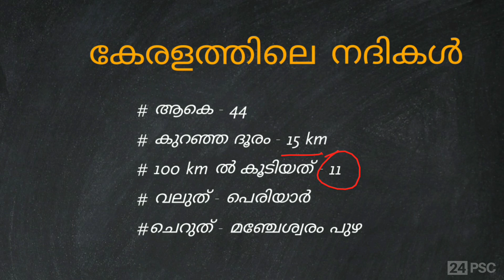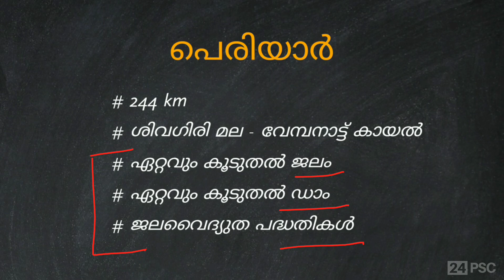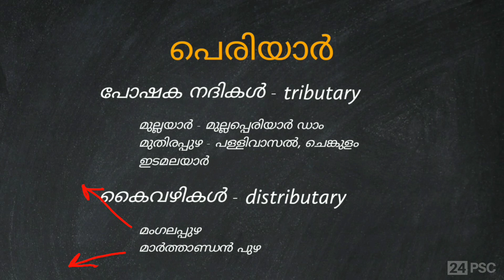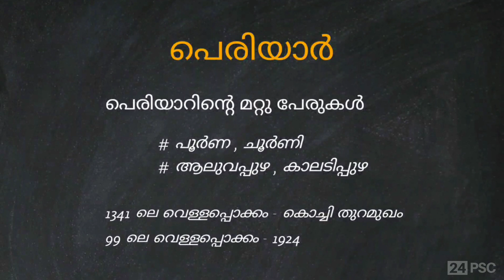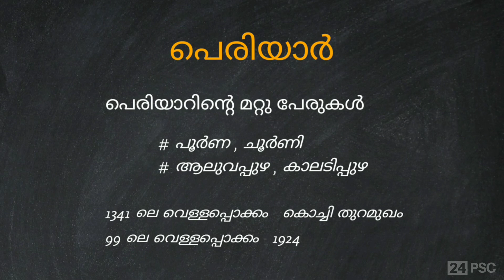Rivers in Kerala | Periyar | Kerala PSC geography | Samagra Psc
24 PSC is an educational channel which provides free classes that covers major topics about basic facts of rivers in Kerala, and informations about the major river in Kerala - Periyar river.

2:37 മംഗല പുഴ പതിക്കുന്നത് ചാലക്കുടി പുഴയിൽ ആണ്. ( വീഡിയോയിൽ തെറ്റായി ചാലിയാർ എന്ന് പറയുന്നുണ്ട്. അത് തിരുത്തി *ചാലക്കുടി പുഴ* എന്ന് തന്നെ പഠിക്കുക )

This topic is an important one in Kerala PSC competitive exams like LDC 2020, SI, Fireman, KAS etc.

Major topics included in this video are
1. Basic facts of Kerala rivers
2. Basic facts about Periyar
3. Periyar map and riverbasin
4. Tributaries and distributaries
5. Dams and important places
6. Other names of River periyar
7. Floods in Periyar river
etc.